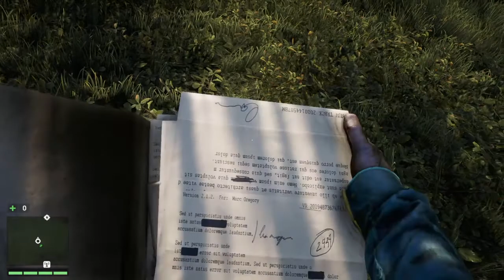Far Cry 4 - Liberar a Willy